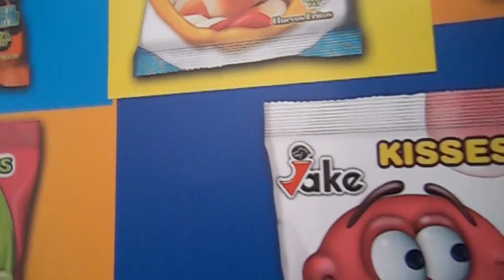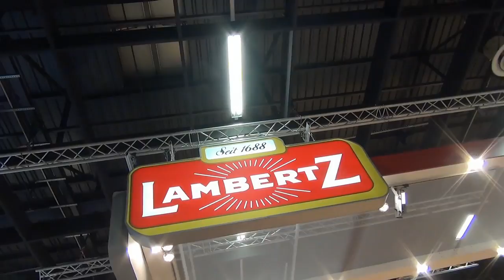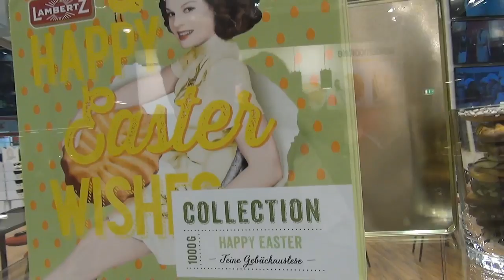Süßwarenmesse ISM 2014